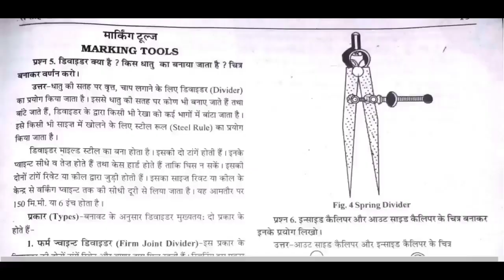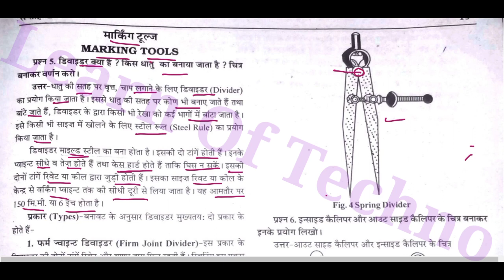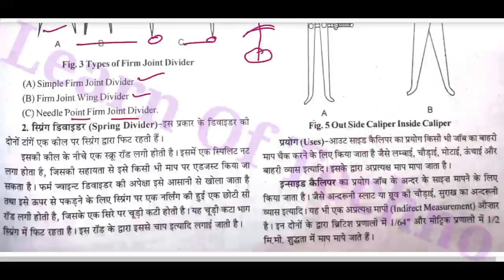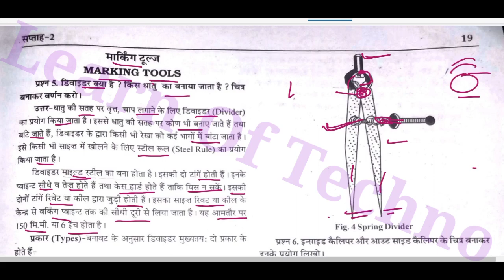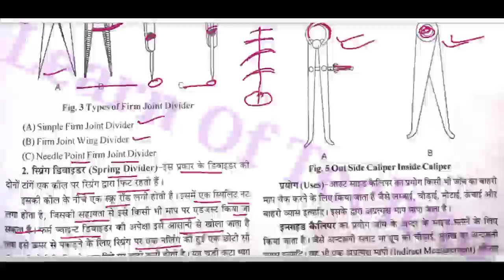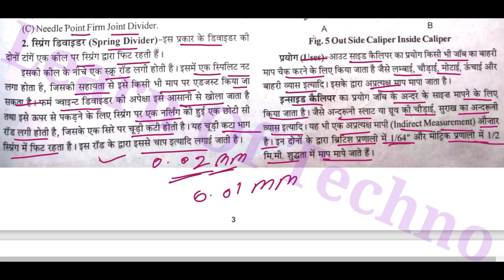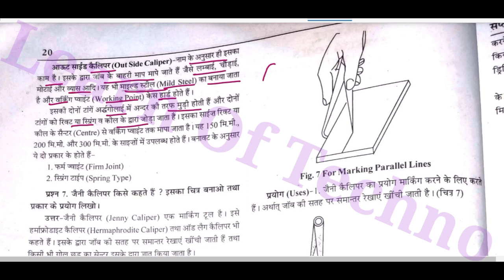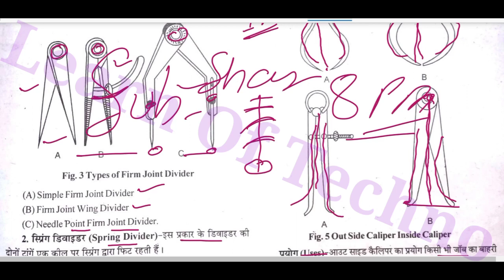Measuring Tools (02) // मापने के उपकरण // Measurement // Theory ITI // By Manish Verma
Hello friend
Isme aap Theory Measuring Tools  ki class Dekh rhe Hain. Isme aapko dekhne ke liye milenga Measuring Tools  ka parichay aur sath hi kis kis prakar se Measuring krte hain.

1 = Measuring tools

2 = Divider

3 = From joint divider

4 = Spring joint divider

5 = Simple from joint divider

6 = From joint wing divider

7 = Needlepoint from joint divider

8 = Caliper

9 = Inside caliper

10 = Outside caliper

11 = From joint inside caliper

12 = Spring joint inside caliper

13 = From joint outside caliper

14 = Spring joint outside caliper